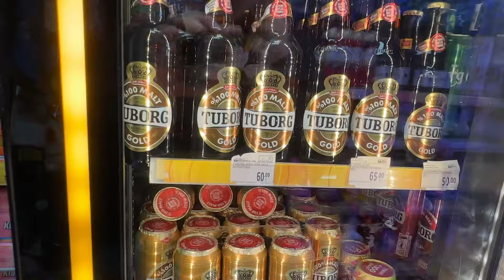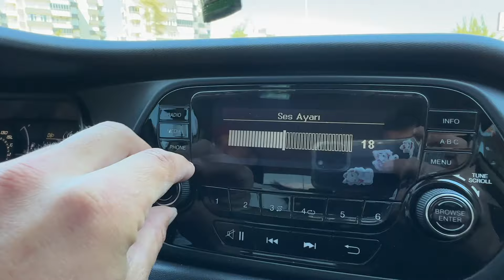Как? Где? На что? Крабалка в Турции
Привет своё 35летие я отметил в Турции, на берегу Средиземного моря, ловя крабов ! Вообще к крабалке  мы пришли спустя десятки пустых рыбалок в море и на местных водохранилищах, тк моя частая локация это Анталия , а рыбой она никак не славится. То остается  ловить крабов)  Оказалось это делом не хитрым и в чем-то даже занимательным. Как, где и на что их ловить в Турции, я расскажу вам, в этом фильме.
Ваша поддержка канала через Сбербанк 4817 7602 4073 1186
Your channel support through Sberbank 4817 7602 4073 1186